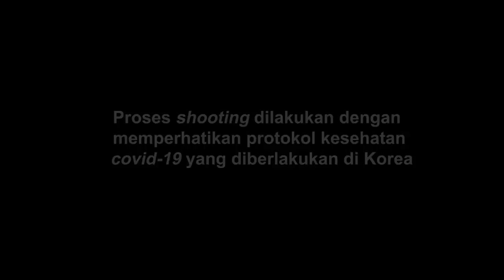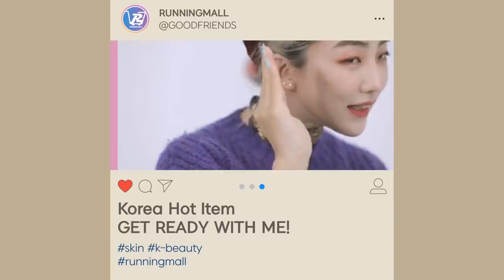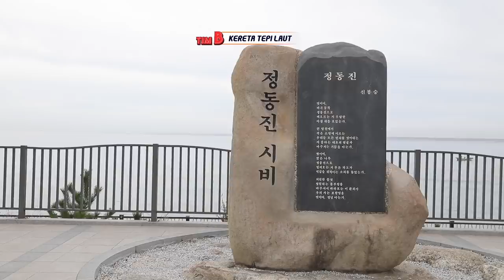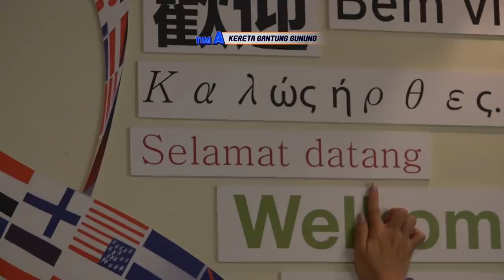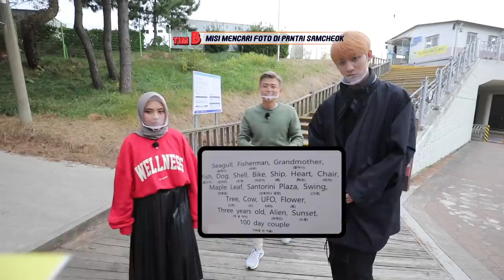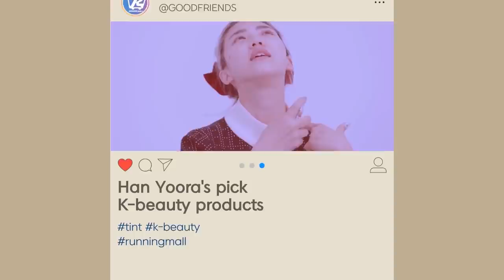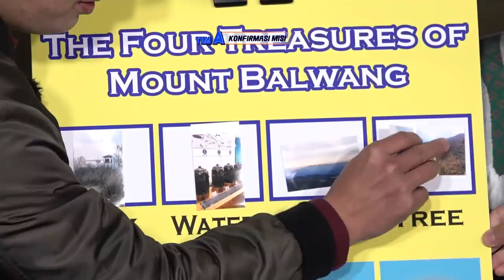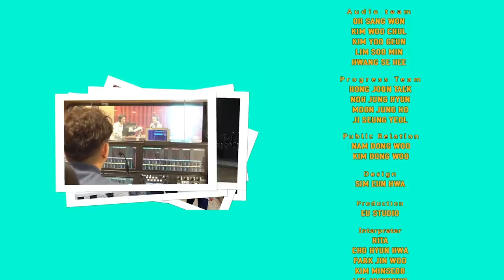[FULL] GOOD FRIENDS EP. 11 (with KNK)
📺 [GOOD FRIENDS EPISODE 11] 🎀

LO! GUE! FRIENDS!! 🙌🙌 Let's go to the seaside~🌊🏄‍♂️ no the mountain view??🚠🌄 How about both!!╰(*´︶`*)╯♡

Ride mountain coasters and play on the beach with (ﾉﾟ▽ﾟ)ﾉ K-POP BOY BAND KNK 🎤😘

P.S. Rafael oppa is STILL a scaredy cat?? 🙀🙀

💎 Previous episodes are also available on our channel 💎don't forget to check them out as well😍